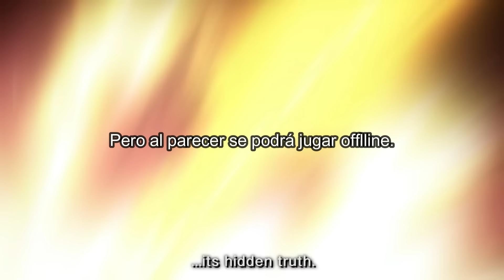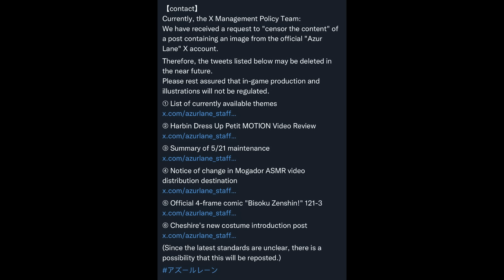✨ Wuthering, Genshin "Mejoras", ZZZ SALIDA, ¿Azur Lane CENSURA?, y más... │ KamiNews #35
Edición 35 de las noticias gacha favorita de todos, las KamiNews uwu.

En esta ocasión, tenemos la SALIDA OFICIAL de Wuthering Waves, DRAMA entre la comunidad de Wuthering Waves y Genshin Impact, SALIDA CONFIRMADA para Zenless Zone Zero, supuesta censura a Azur Lane en redes sociales, NUEVO GACHA MUNDO ABIERTO, y más cositas que iremos viendo en el transcurso del vídeo de esta semana.

Si se me ha escapado alguna noticias de algún juego gacha o acontecimiento en la comunidad de juegos gacha, haganmelo saber en la caja de comentarios.

Disfruten de esta edición 35 de Noticias Gacha, las KamiNews uwu

Línea de Tiempo:

00:00 Intro
00:21 WuWa Salida
02:14 Cierre Tales of the Rays
03:28 Cierra Dragon Quest Champions
03:44 Girls Frontline 8 Aniv+
03:56 Medio Aniverario Reverse 1999
04:18 Artery Gear 3 Aniversario
04:31 Alchemy Stars 3 Aniversario
05:09 ZZZ Salida OFICIAL
05:17 Konosuba x Tate no Yuusha
05:30 Genshin 4.7
06:29 PGR Skin GRATIS para Ayla
06:52 FGO GLOBAL
07:33 Azur Lane, más Skins
08:29 Aether Gazer Aniversario
08:47 Boothill en HSR
09:02 Eversoul en Japonés
09:34 BrownDust 2 x Mushoku Tensei
09:54 Snowbreak 1.8
10:12 Blue Archive Novedades
10:27 Atelier NUEVO CONTENIDO
10:59 Echocalypse NUEVAS WAIFUS
11:16 NUEVAS Bunny en NIKKE
11:43 D4DJ x Needy Girl Overdose
12:00 Cat Fantasy x Nekopara
12:29 Global de SNK All-Star Brawl
12:47 Global Assault Lily Last Bullet
13:03 Salida Legend of Heroes Trails of Cold Steel
13:14 Nemonic: White Shadow